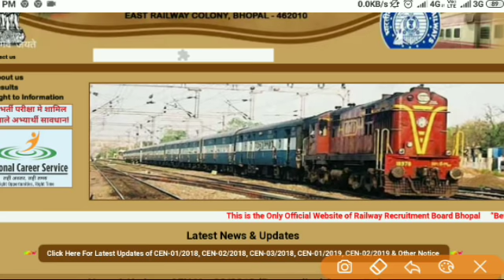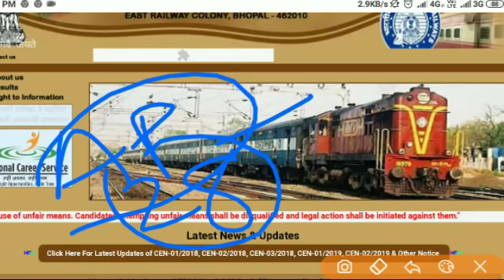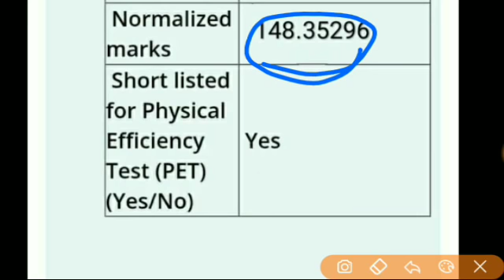रेलवे ग्रुप d बहुत बड़ा घोटाला||Railway group d result 2019|| Rrb group d 2018 result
Railway group d result 2018 Big Update || Rrb group d 2018 result, rrb result 19 january New update
ALP technician revised result 2018//RRB ALP TECHNICIAN REVISED RESULT 2018//ALP REVISED RESULT 2018

RRB Group D Result 2018 | Railway Official Notice | RRB Group D Cutoff Part - 1
Railway group d result | Railway group d result kab aayega| Railway group d result 2018
Railway Group D Result Date 2018/RRB Group D Exam Answer Key/Cut Off & Physical Test
Railway Group d result 2018 || Rrb group d result news today latest update 2018
Railway Group D Result 2018 Check Now Official Update | RRB Group D Cutoff 2018
RAILWAY GROUP D RESULT DATE |RRB GROUP D 2018 RESULT DATE घोषित
Railway ALP Result Official Notice || Cut Off Marks | RRB Loco Pilot Result Declared
Railway Group D Cut off 2018 | 7 - कारण | physical date | RRB Group D Expected Cut Off | Result
RRB ALP Technician Answer Key 2018 || Download Answer Key , ALP Result 2018